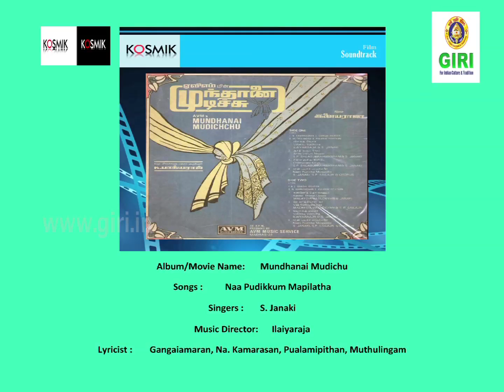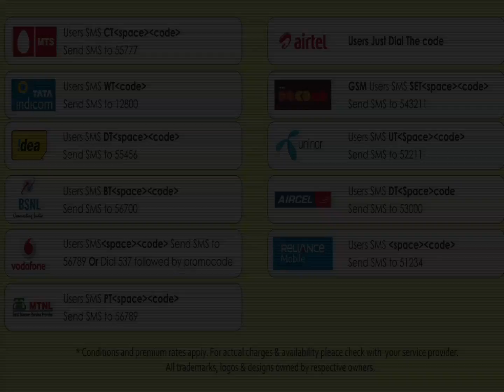04 Naa Pudikkum Mapilatha - 2 - Mundhanai Mudichu - S Janaki - Chorus - Pulamaipithan